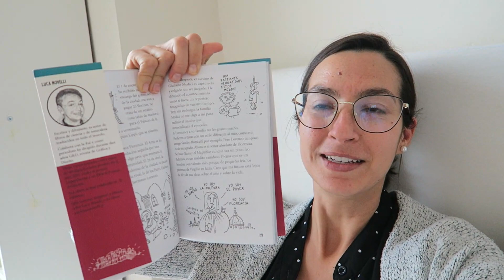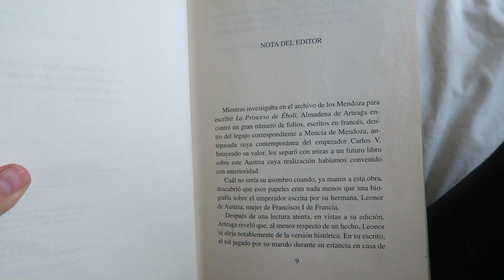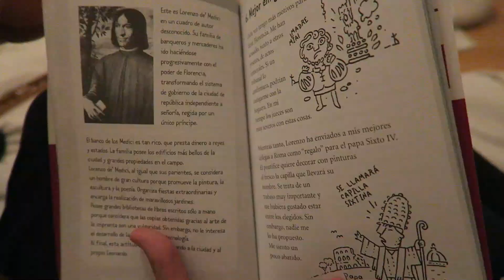🏥 VAMOS A URGENCIAS Y 👶🏻 ASÍ PONGO LOS PAÑALES DE TELA | VLOGMAS 15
BANDOLERA ANILLAS PORTABEBÉ:

FULAR BOBA WRAP:

CREMA SOLAR BEBÉ FILTRO FÍSICO:

BOLSAS SILICONA REUTILIZABLES:

PAÑALES TELA:

WET BAG: BOLSA PAÑALES:

TOALLITAS DE ALGODÓN:

TOALLITAS DODOT SENSITIVE:

JABÓN DE ALEPO:

OLLA CON LA QUE COCINO:

MI CÁMARA: